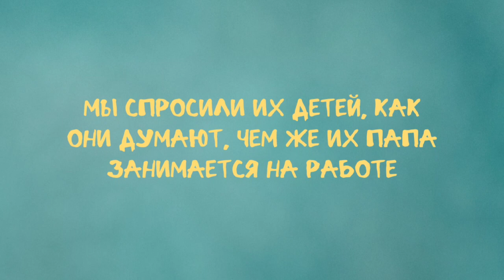"Папа рассказывал, что без него нигде не могут"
Мы гордимся, что у нас работают настоящие профессионалы своего дела.
Ко Дню защитника Отечества мы спросили детей наших сотрудников - кем работают их папы и какие задачи выполняют?
Дорогие наши мужчины, спасибо за ваш труд!